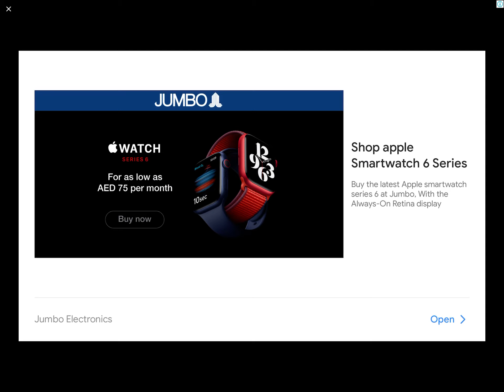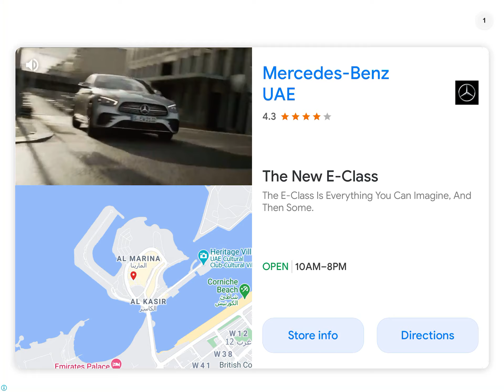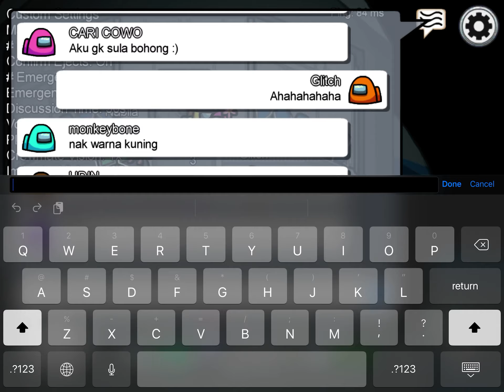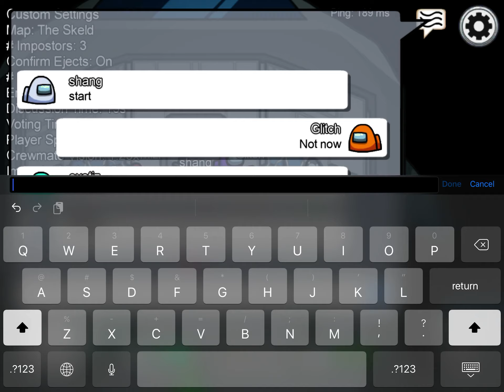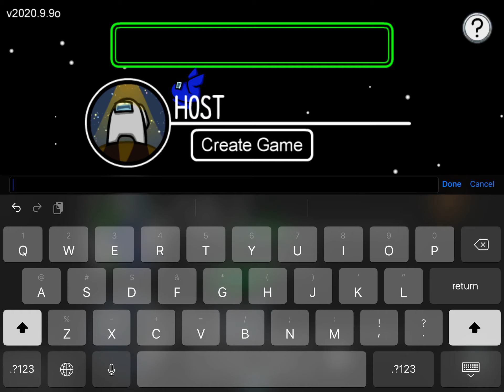Trying a glitch in among us and what kinda among us Is this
Sub for more among us videos